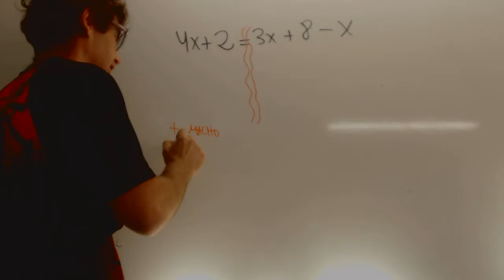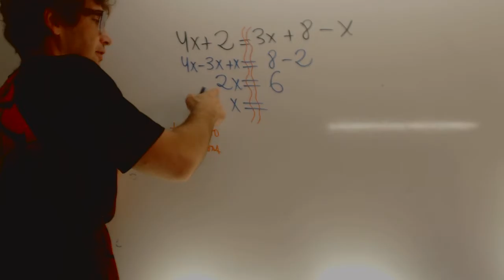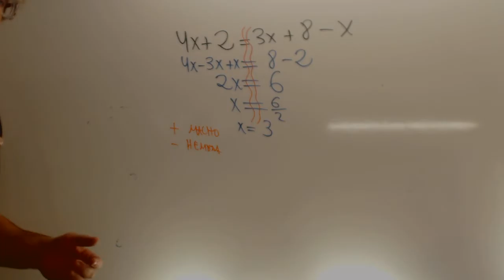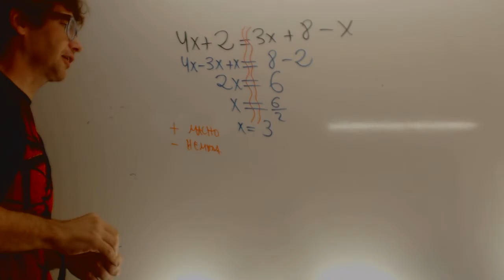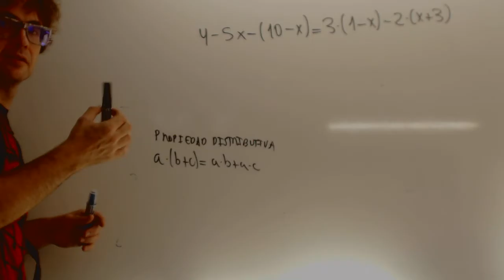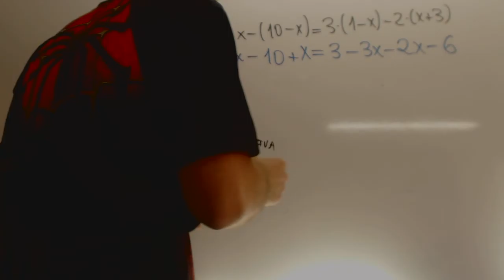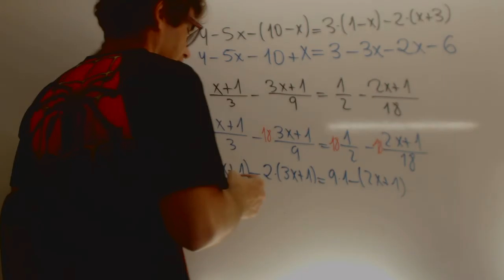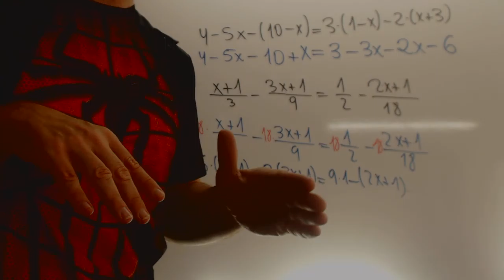Ecuacion primer grado parentesis y denominadores Matematicas 2 ESO Academia Usero Estepona